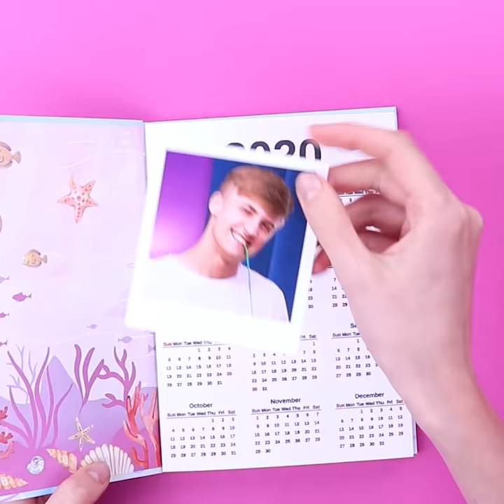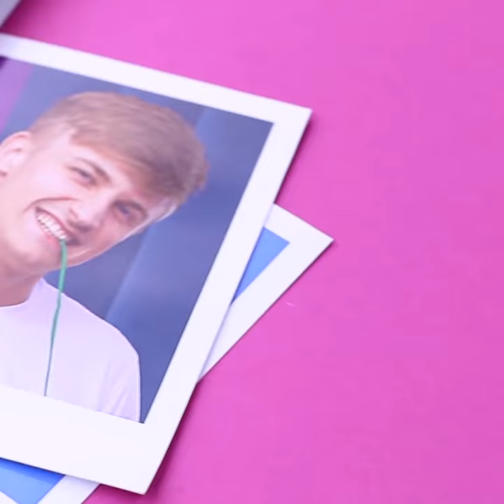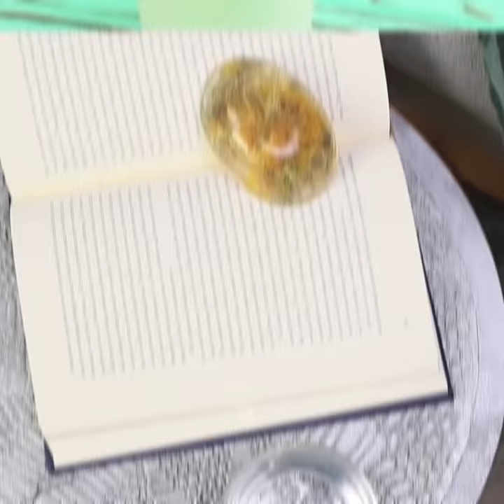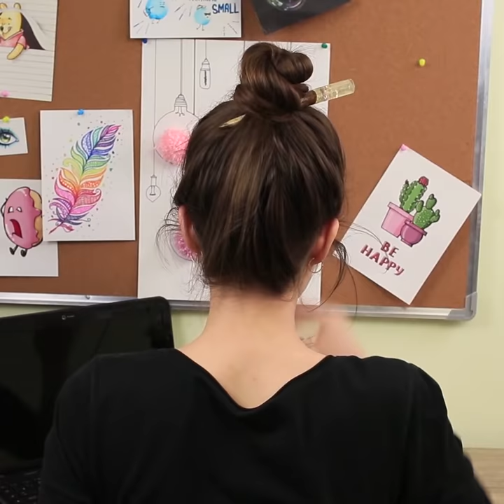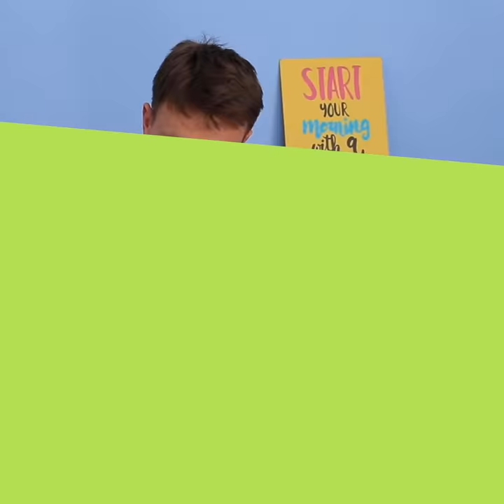15 Amazing Resin Crafts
You will not believe, having learned that these amazing jewelry, pendants for keys and bags, home decor are made of epoxy resin. Rather, watch our new video and see for yourself.

Materials
• candies
• epoxy resin
• hardener
• jewelry findings
• UV gel
• UV lamp
• foam sheet
• gold leaf
• color
• chain
• false pearls
• skeleton leafs
• hair band
• strings
• dried flowers
• branch
• acrylic paint
• light clay
• photo frame
• light string
• shells
• glitter